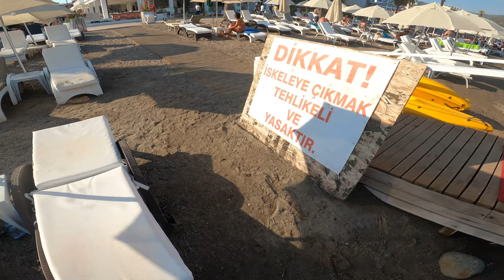Bikini Beach Walk 4K | Turkey, Muğla | Marmaris [2022]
Marmaris beach walk tour in içmeler nude beach

Marmaris is one of the 13 districts of Muğla that stand out with its legendary natural and historical beauties. Located at the intersection of the Aegean and Mediterranean Regions and hosting hundreds of thousands of local and foreign tourists every year, Marmaris is a paradise destination with its natural harbor, coastline decorated with palm trees and architecture.

You can explore the beautiful bays by boat in Marmaris, which is a charming holiday resort that can meet all your expectations in the name of nature, sports, entertainment, peace, sea, sun, sand, history, culture, lively and lively nightlife and delicious local cuisine. There are many places to visit and see in and around Marmaris with its villages, ancient cities, picnic areas, national parks and magnificent nature.

Silent Walker Channel is all about traveling and 4k walk. I will show you the best nightlife, beach girls and travel content on Youtube.